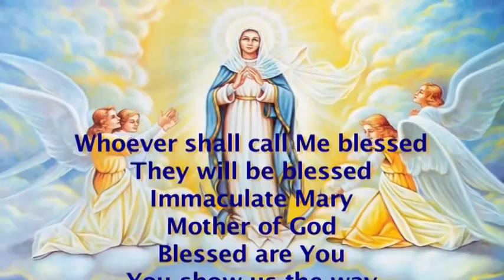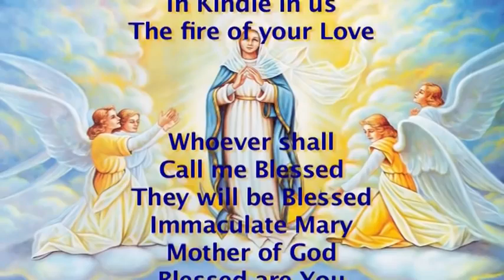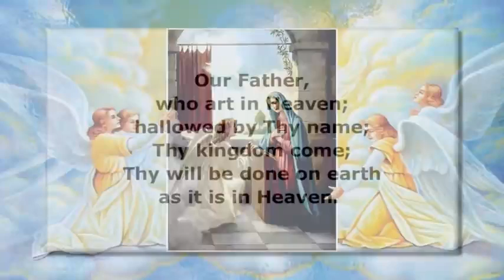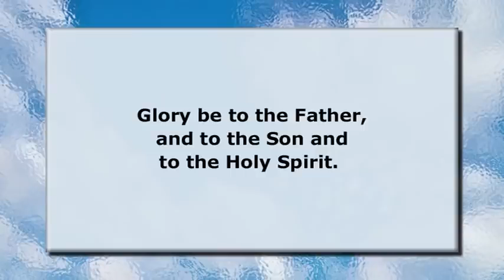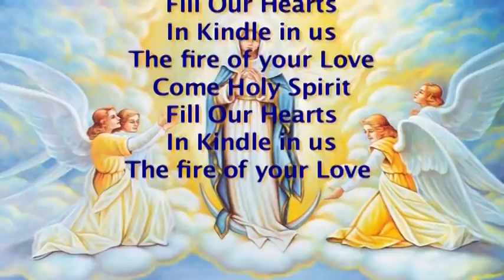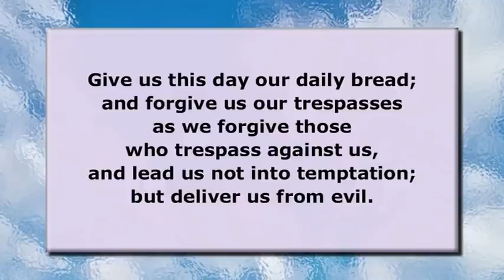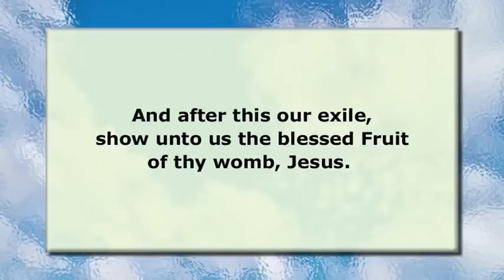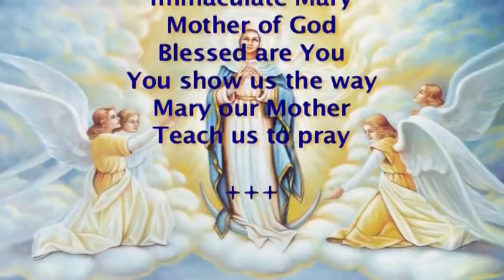Traditional Days of Praying the Holy Rosary-The Joyful Mysteries Mondays and Thursdays